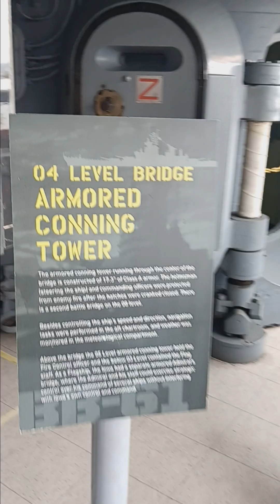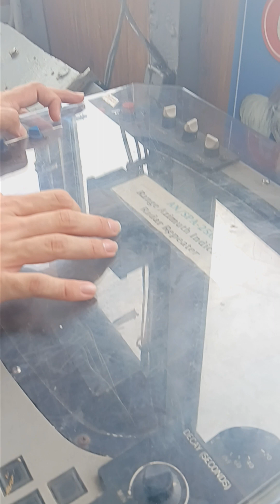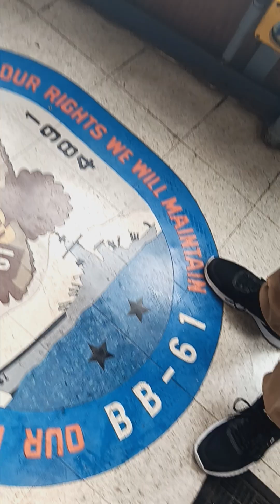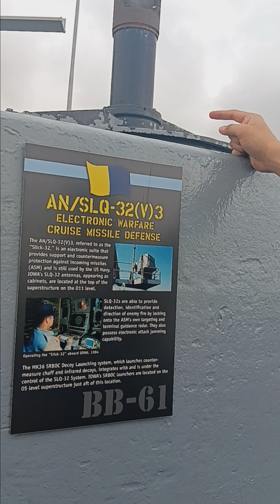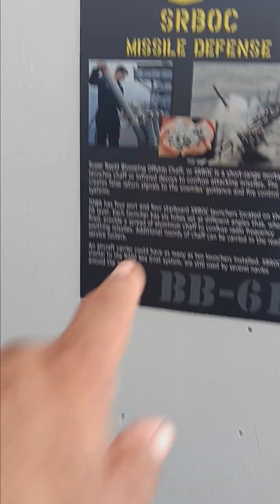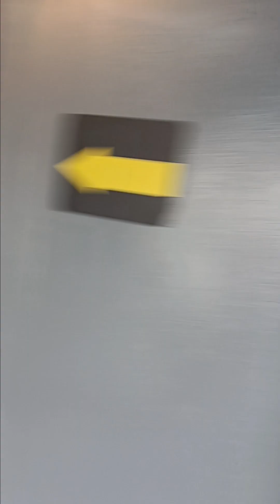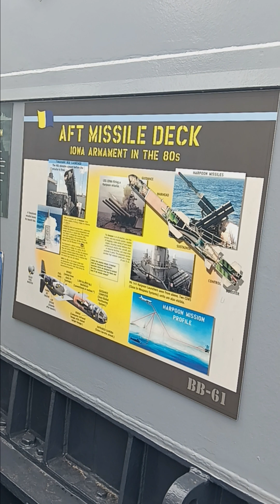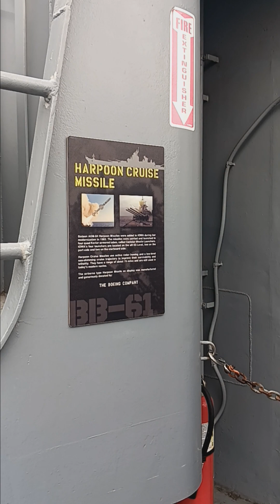Ship Iowa 🚢 pt 4